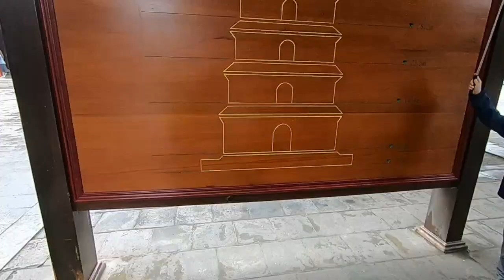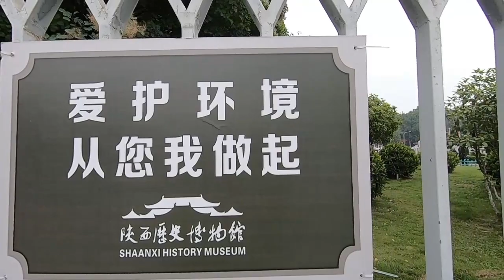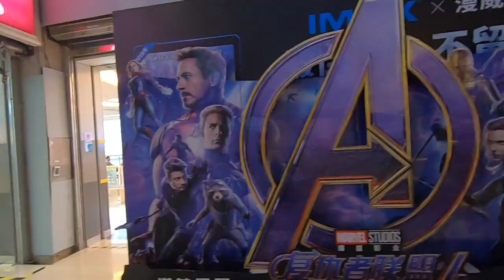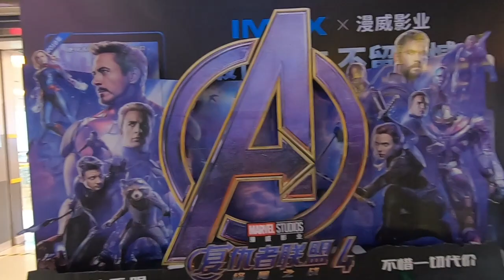EP18: Wild Goose Pagoda | Shaanxi History Museum | Great Mosque | Bell & Drum Towers of Xi'an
While exploring Xi'an, be sure to check out these other sites including the Great/Giant/Big Wild Goose Pagoda.  Check out the Shaanxi History Museum to get your fill of Chinese history lessons and marvel at ancient artifacts.  Walk around the Muslim Quarter and see the Great Mosque in Xi'an. Nearby you can see the largest Bell & Drum Towers in all of China. What a wonderful marvel!